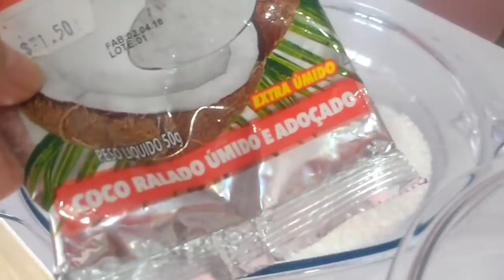BALA DE COCO GELADA QUE NÃO VAI AO FOGO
Oi meus amores!! Eu estou de volta com a receitinha dessa bala gelada de coco.Voces vão amar e tenho certeza que  a família tbm vai gostar. E bem simples e fácil e tbm economica e se vocês gostarem não esqueçam de avaliar o vídeo e deixar seu joinha. obrigada meus amores por assistir e um bjo enorme fiquem com Deus e até o próximo vídeo. 💝💝💝💝

Receita:
500 gramas de glacucar
5 colheres de sopa de leite de coco.
2 colheres de sopa de amido de milho
Coco para passar as balas. O melhor coco é o sem açúcar ou o coco natural.

Fiz uma coxinha gigante. Pesando 5 kilos.